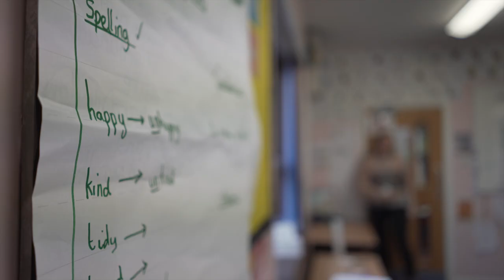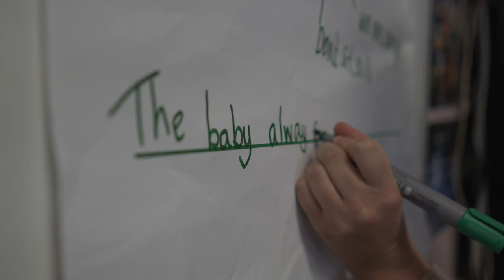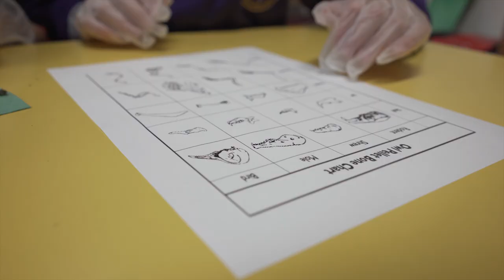Adlington St Paul's School Tour